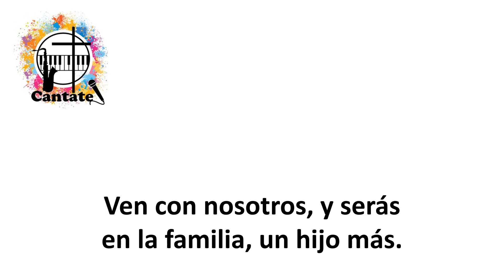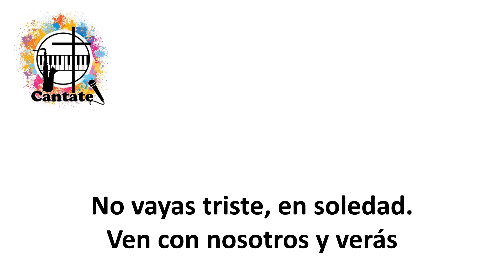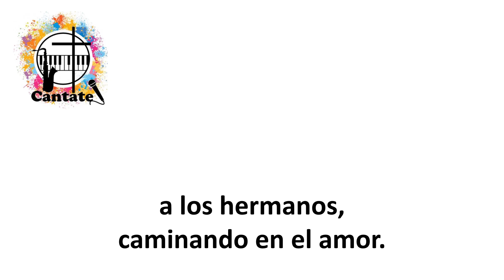Iglesia soy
Pista, a modo de Karaoke, de un hermoso canto de Cesáreo Gabaráin.